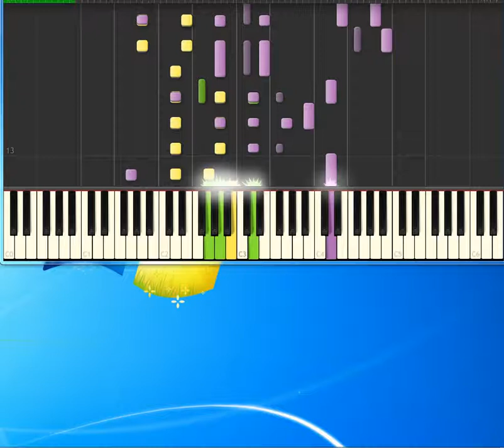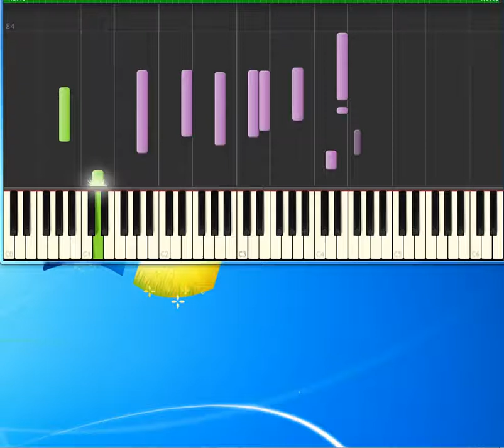Sarah Macclaughlin Building A Mystery [Piano tutorial by Synthesia]